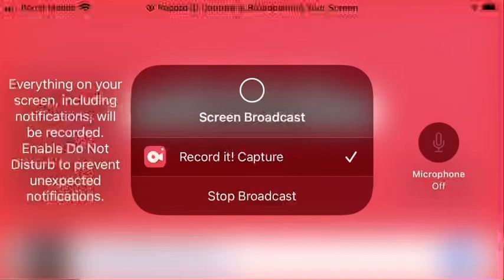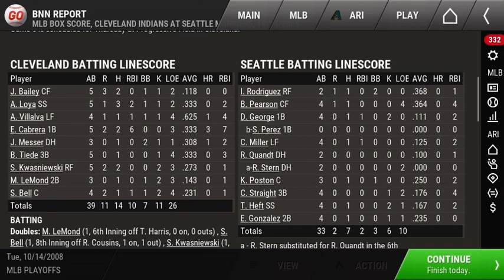Seattle Mariners Vs Cleveland Indians Game 4(SEA Leads 2-1)OOTP Go!Baseball Playoffs